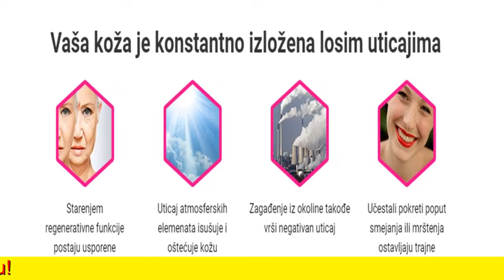Alp Rose Forum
Alp Rose Milena Milić (30) Batajnica
Brz tempo, provod, žurke – to je moj život! Konstantno se krećem, često putujem, a ne tako retko se desi i da se malo pretera sa alkoholom i cigaretama. Jednostavno, te stvari su neizbežne kada neko živi život punim plućima. Naravno, moja pojava je u skladu sa načinom života, tako da bez lažne skromnosti mogu da kažem da izgledam zaista dobro. Ono čime sam se oduvek najviše ponosila je moje savršeno lice. Kada je sve ovo rečeno, možete zamisliti moj užas kada sam primetila da ovakav način života počinje da ostavlja određene tragove, upravo na mom licu. Pre 2 godine sam primetila da mi je koža postala suva, i da su se pojavile prve bore. Nešto je moralo da se učini što pre, a pošto promena stila života nije dolazila u obzir, kozmetika je bila jedino rešenje. Naravno, mnoge kreme koje sam probala nisu davale nikakve rezultate. Tada mi je sestra poklonila Alp Rose kremu, i sve se promenilo već za mesec dana! Bore su nestale, koža mi je elastičnija i ponovo hidrirana kako treba. Ako se i vi suočite sa sličnim problemima – Alp Rose

Alp Rose Žena od 42 godine iz Novog Sada izgleda kao da joj je 24! Ovo je njena tajna!
Piše: Svetlana Petrović
April 2019.
Savršen izgled i lice bez bora je nešto što svaka žena priželjkuje da zadrži što je moguće duže. Nažalost, vreme čini svoje i kada se zađe u određene godine, nije moguće zadržati svežinu i lepotu lica koja je bila podrazumevana u mladosti. Naravno, i moderan stil života itekako doprinosi tome da se znaci starenja pojave čak i ranije nego što je to nekada bio slučaj.
Zagađenje vazduha je veće nego ikad, i sitne čestice prašine i čađi iz vazduha veoma lako nađu put do pora na vašem licu. Kada se tome doda ekstremno ubrzan tempo življenja, loša ishrana, konstantna izloženost stresu, sunčevom zračenju, vetru, mrazu, kao i upotreba raznih pudera koji su nezaobilazni u današnjoj kozmetici, efekti postaju još izraženiji. Maskiranje problema već pomenutim kozmetičkim preparatima može donekle da umanji problem sa estetske strane, ali to je daleko od pravog rešenja.
Mnoge se žene već posle 25. godine suočavaju sa prvim problemima ove vrste, i to je uvek veoma stresan momenat. Jednostavno – današnji opšteprihvaćen model lepote zahteva što manje bora na licu tako da njihova pojava prosto užasava pripadnice lepšeg pola. Tada se obično kreće sa upotrebom raznih krema za hidriranje i podmlađivanje, a rezultati nisu uvek preterano zadovoljavajući. Razlog je vrlo prost – većina ovih proizvoda pomaže samo kratkoročno, dodavanjem koži onih elemenata koji će joj kratkoročno vratiti elastičnost i kvalitet. Neke žene se odlučuju čak i za neke radikalnije poteze kao što je korišćenje botoksa ili estetska hirurgija (zahvati zatezanja kože lica). Govoriti o rizicima ovakvog pristupa je suvišno.
Alp Rose “Naravno da sam bila skeptična, jer kao što sam spomenula ranije, gotovo da nije bilo kreme koju nisam isprobala. Na njeno insistiranje (bila je baš uporna), naručila sam jedno pakovanje. Već posle nekoliko nedelja, primetila sam da se svežina i elastičnost vraćaju! Nisam mogla da poverujem da je uspelo! Nastavila sam da koristim Alp Rose nekoliko meseci, i sada izgledam kao u najboljim danima! Ova krema je neverovatna!”
Alp Rose  je unikatan proizvod na našem tržištu. Baziran je na jedinstvenoj PhytoCellTec tehnologiji koja omogućava da se karakteristike matičnih ćelija alpske ruže prenesu direktno na ćelije kože!
Alp Rose
 krema je potpuno prirodan preparat koji nema nikakvih sporednih efekata. Napravljena je od sastojaka koji hrane vašu kožu i pomažu njenu regeneraciju na ćelijskom nivou. Obogaćena je matičnim ćelijama alpske ruže, koje prenose svoje osobine na matične ćelije kože i time omogućavaju bolju retenciju vode, bolju zaštitu od uticaja životne sredine, kao i podmlađujući efekat.
Obzirom na činjenicu da ne sadrži alergene, pogodna je za korišćenje bez obzira na starosnu dob korisnika. Idealna je za sve osobe čija je koža izložena stresu bilo zbog godina, uticaja UV zračenja, ili uticaja elemenata (sunce, vetar, voda).